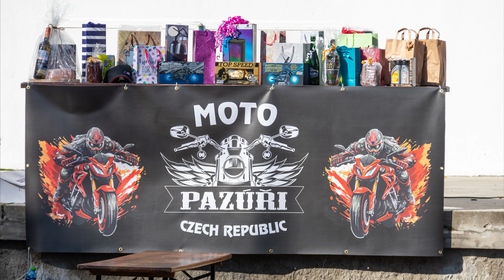Pazúři - Motosraz Boršice 2024